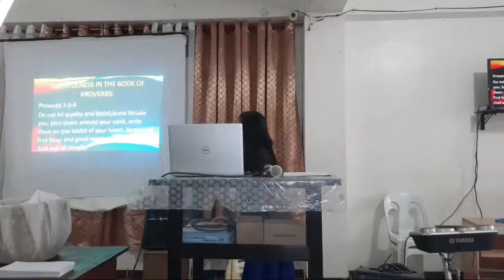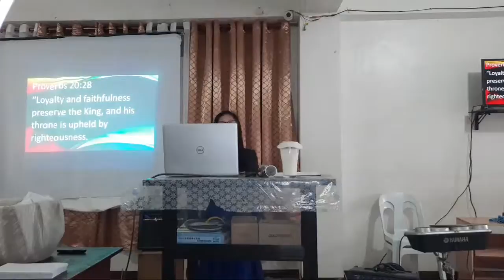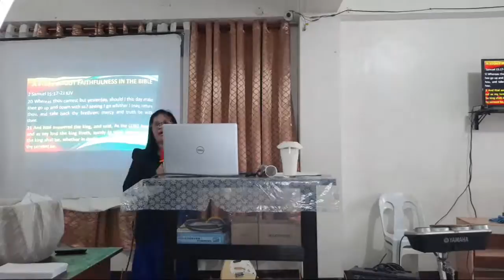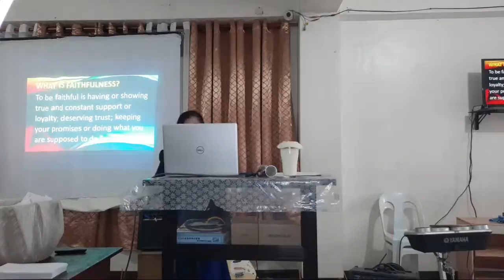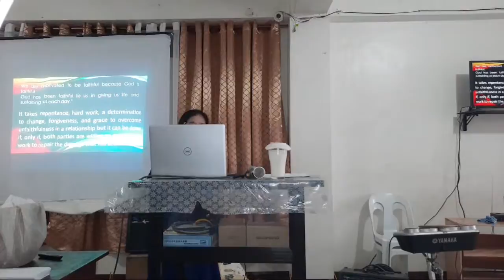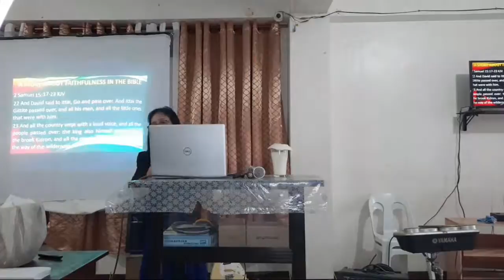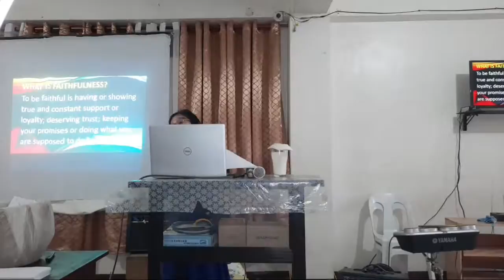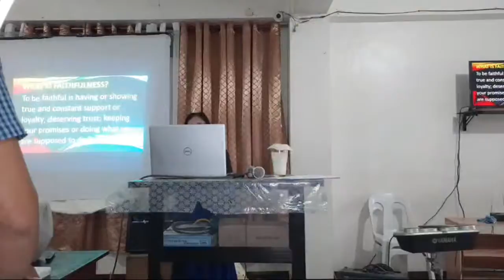THE IMPORTANCE OF FAITHFULNESS